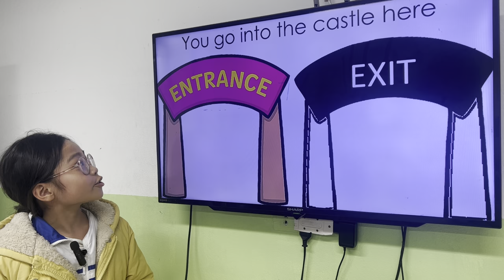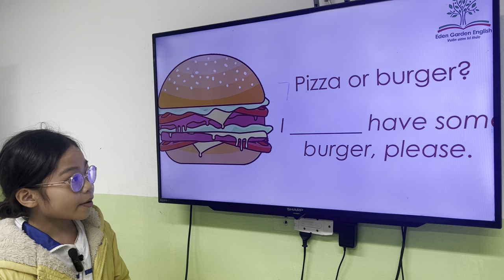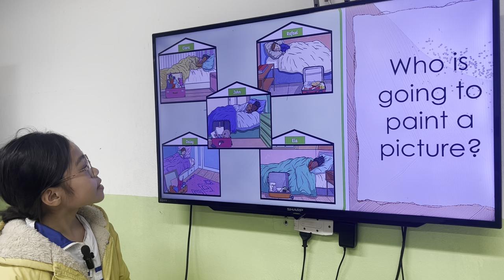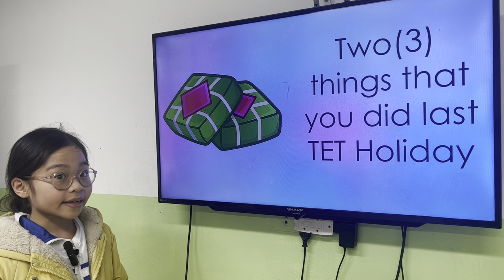LINH DA_Superseeds 03_Flyers_Unit 7